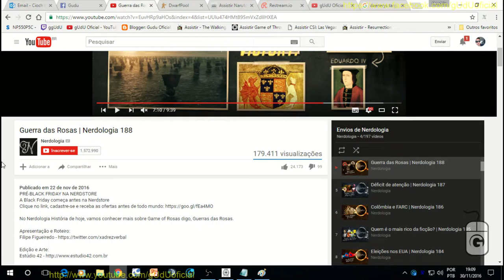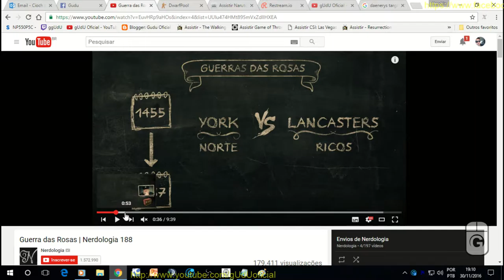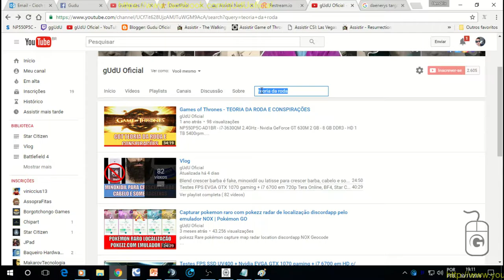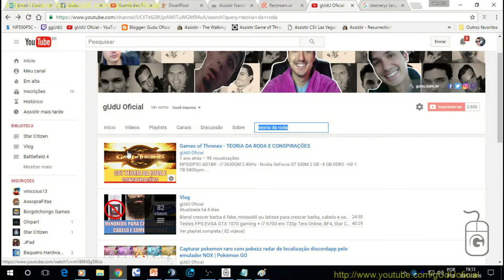Got Daenerys Targaryen fica com trono de ferro “teoria guerra das rosas” e casa com John Snow | Vlog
Como GOT foi baseado em guerra das rosas, então o final ja esta escrito no mundo real, me desculpem se estiver errado, mas paciencia né, então se for apostar com alguem faça isso agora, xD

PODER CONTER "XINGAMENTOS"
Videos quarta e sábado  às 12hrs
► PicPay @guduoficial
.­. PARCERIAS. ­. ­.